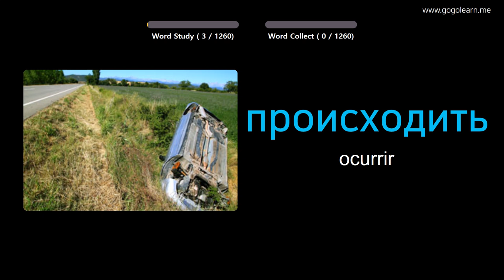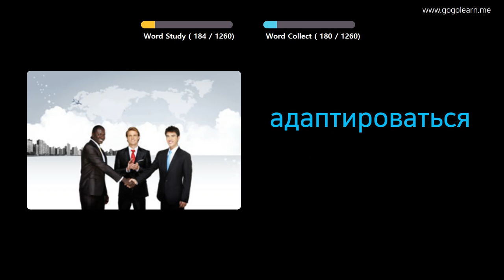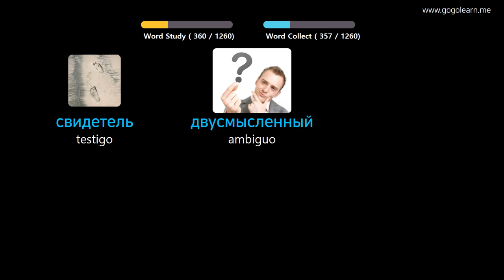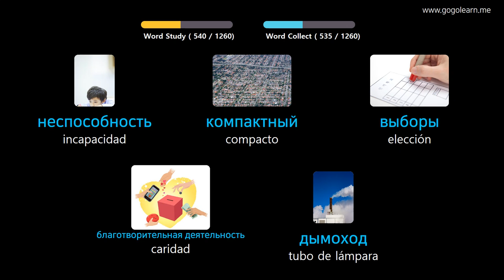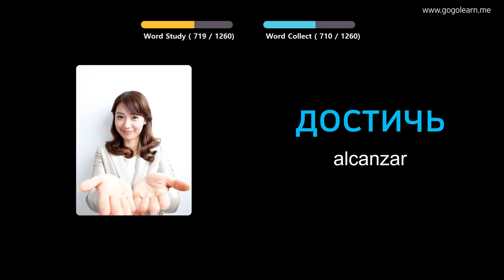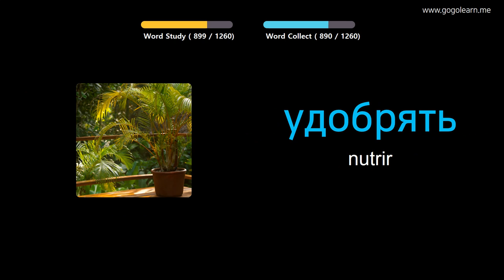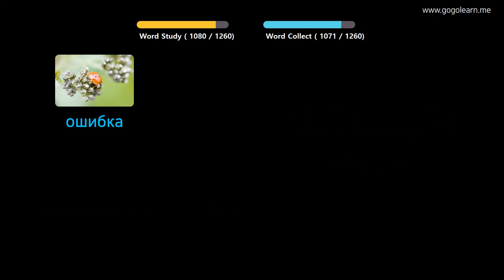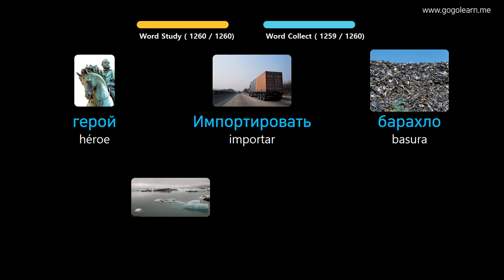Aprender Ruso A Través De Imágenes |Vocabulario Ruso Estudiante | Golearn